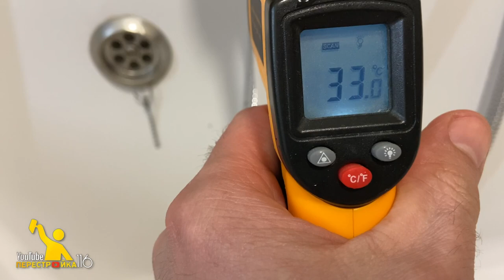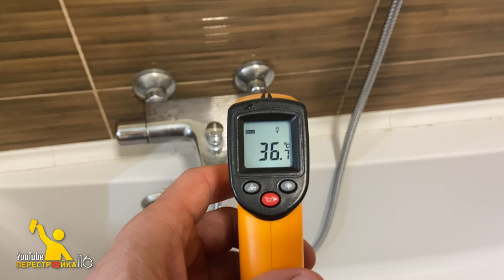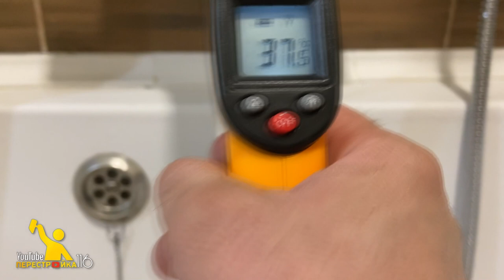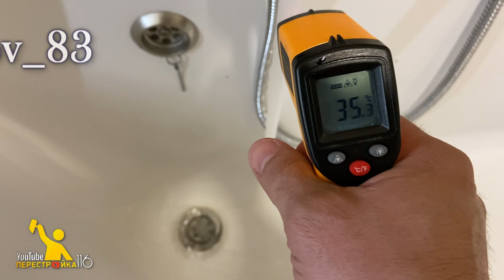Не работает термостат.| Ремонт своими руками.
Не работает термостатический смеситель или работает но не правильно. Что делать?
Мой смеситель работает уже более 10 лет. Производитель Китай. Но кроме такого ремонта, я с ним, ничего больше не делал.
Китай плохой?
Я думаю нет. Просто нужен правильный подход.

Напишите как этот способ вам помог наладить работу вашего смесителя.